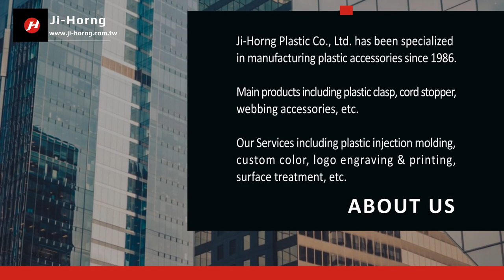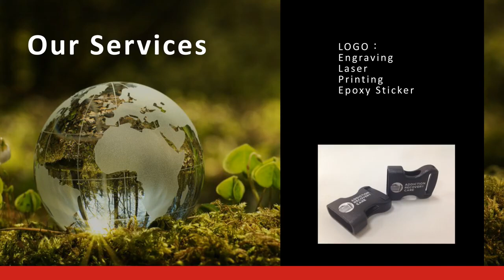Plastic Buckle, Strap Keeper, Toggle Stopper, Webbing Adjuster, Side Release Buckle Ji-Horng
Ji-Horng Plastic Co., Ltd. is a plastic hardware manufacturer from Taiwan, we have specialized in plastic injection molding for over thirty years and had built long-term cooperation with customers from all over the world.
【MAIN PRODUCTS】 Plastic buckle for bag, clothing,or collar use: side release buckle, cord lock, strap adjuster, webbing slider, chafe tab, and plastic hook, etc.

【FEATURES】Quality assurance with ISO 9001
OEKO-TEX Standard 100 Product Class I
REACH, RoHS, CA65 prop and other compliance are available.

【Customize】Surface treatment including electroplating, printing, spray painting, etc.
LOGO engraving, printing, epoxy sticker, etc.
Further assembling with webbing or metal parts
Packing: outer bag, printing of designated shipping mark, or dunnage material to avoid colliding, etc.